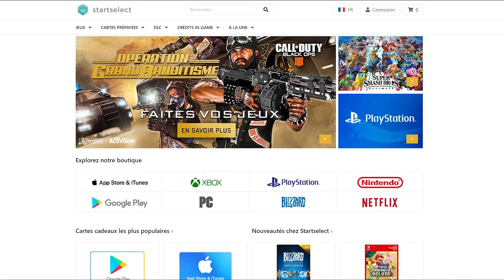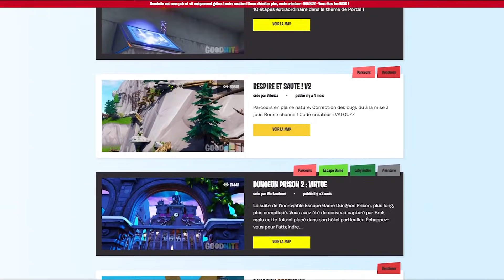ON DÉCOUVRE NOTRE PREMIÈRE COURSE D'HOVERBOARDS AVEC VALOUZZ !! The Map #1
► Tes V-bucks moins chers avec le code « DOC » sur Startselect
(codes prépayés, jeux, DLC & crédits in-game 100%
officiels).

►Code créateur : Doc-Jazy